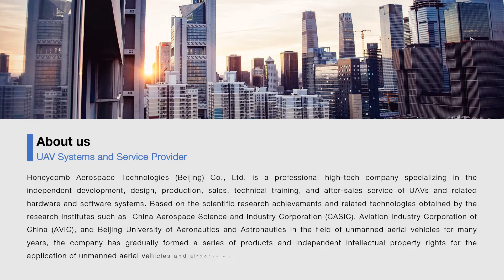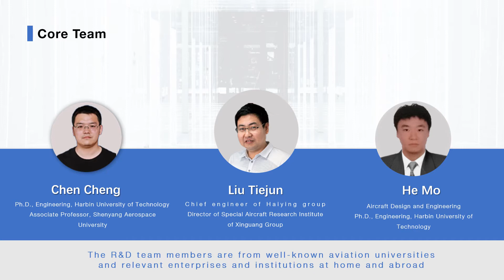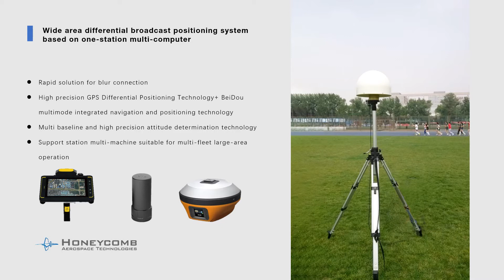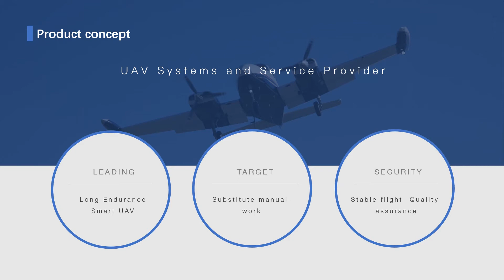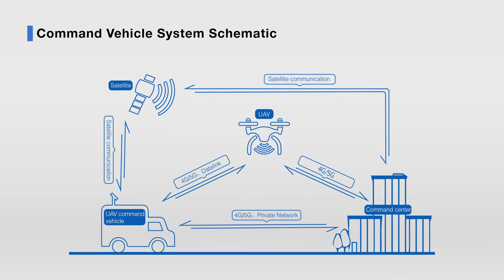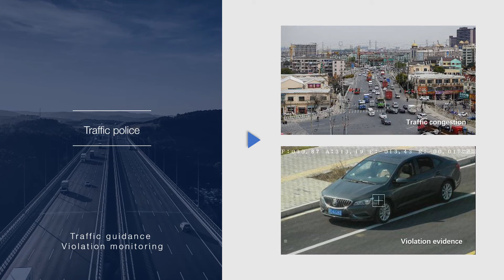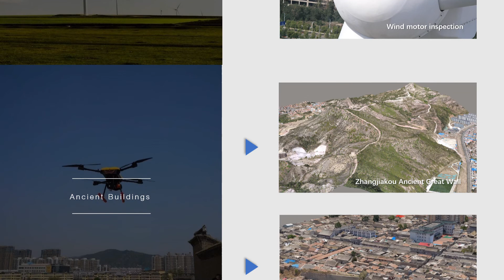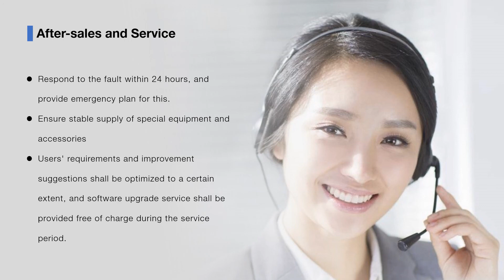Honeycomb, who are you ; )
A brief introduction to Honeycomb Aerospace.